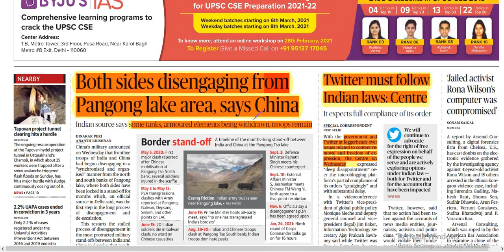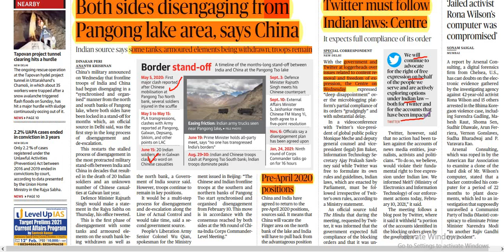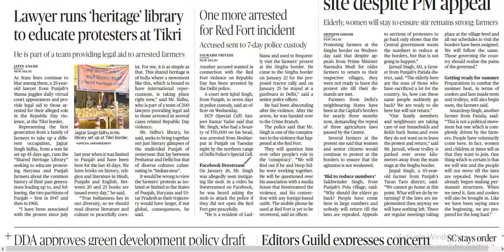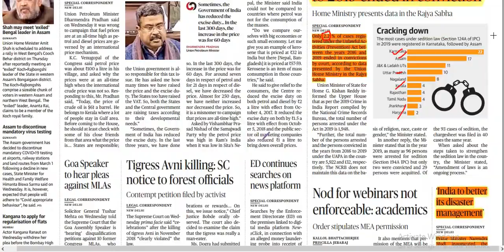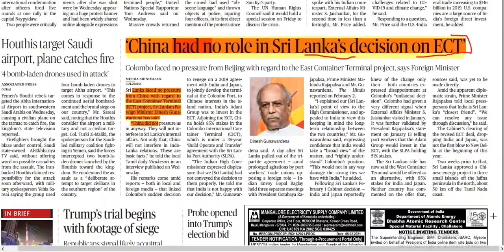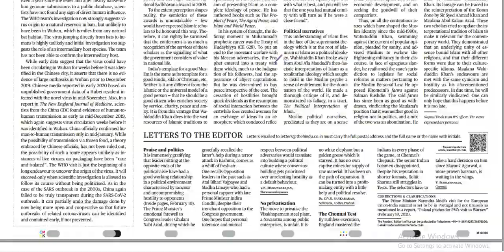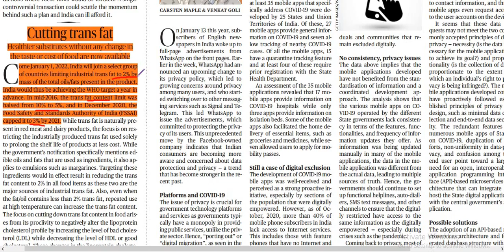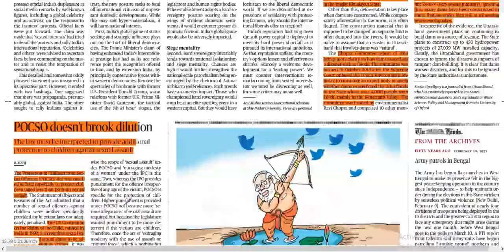11th February, 2021 * Current Affairs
News Paper Analysis * "The Hindu"